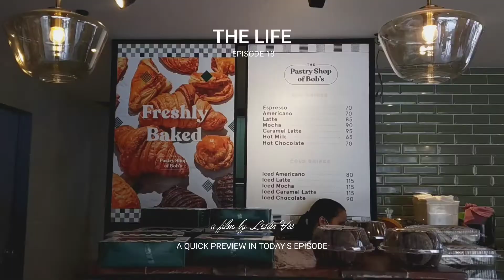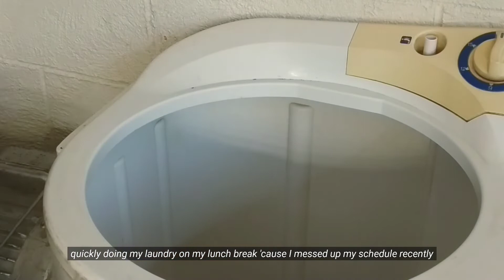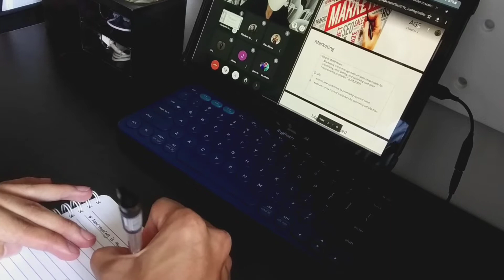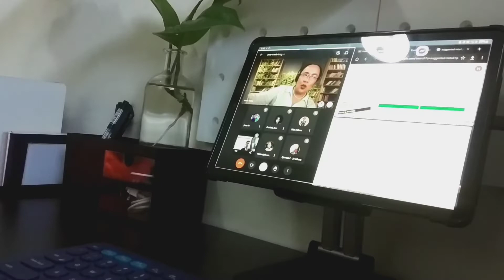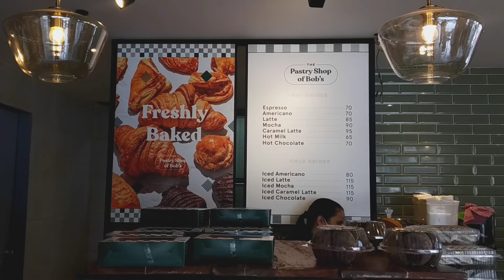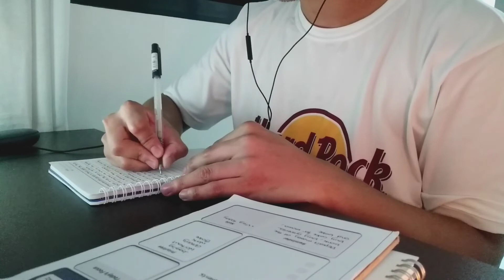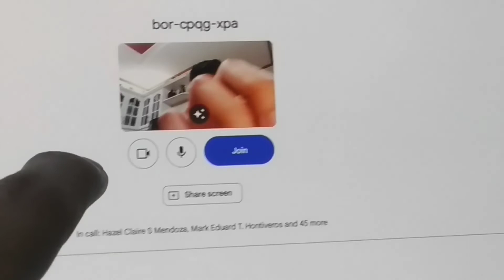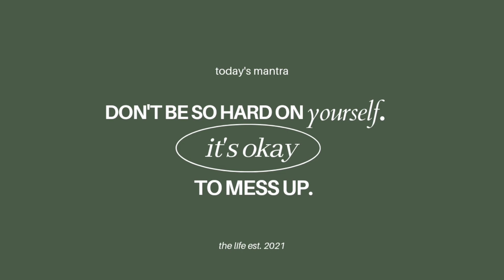productive college vlog📝 study timelapse, second semester, running errands | the life ep. 18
life is so busy right now, I'm overwhelmed with my acads but I'm adjusting now with eveything that has been going on with my face to face classes, hope you're also taking care of yourself and keeping sane!

faqs:
what camera you're using?- Xioami S2 / Fujifilm XA3
what editing software you're using?- VLLO / Vegas Pro